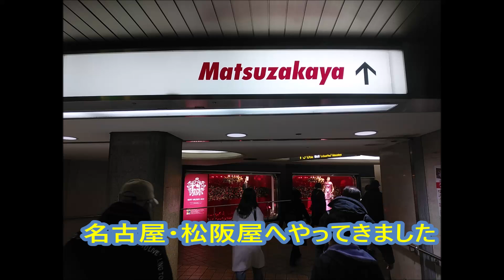「ラフター」マツカドピアノにて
2024年１２月１５日～２５日まで期間限定で設置された名古屋松阪屋の「マツカドピアノ」を弾いてきました。スタインウェイのフルコンサートピアノで会場の音響も良く、気持ちよく弾かせてもらいました。